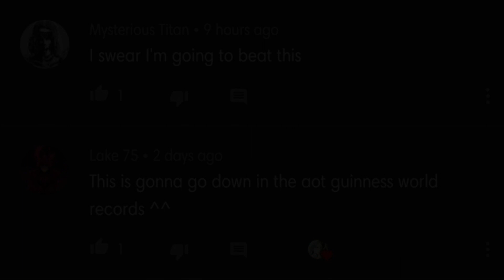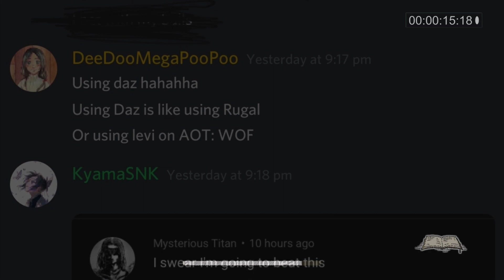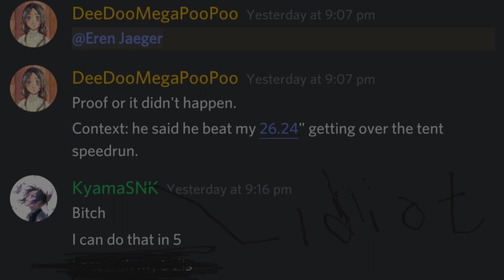Attack on Titan - I am the speedrun God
I speed-walk faster than I speed-run